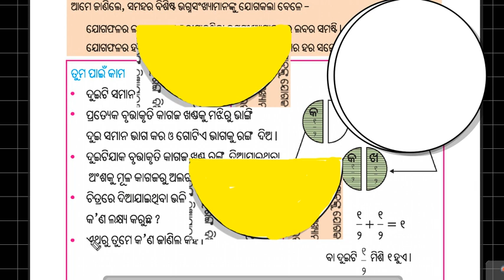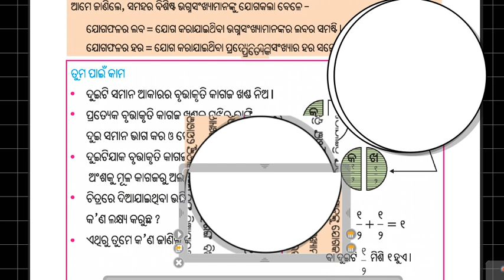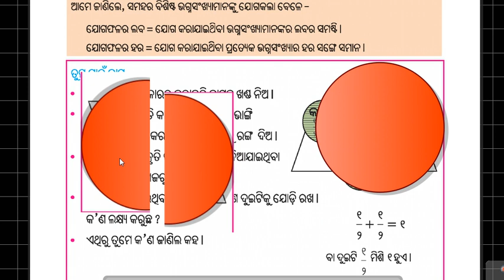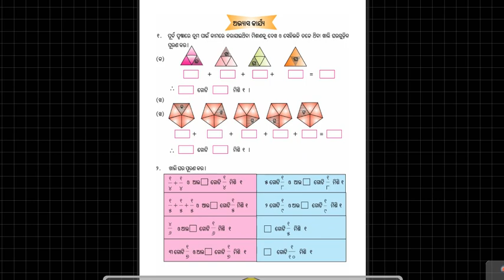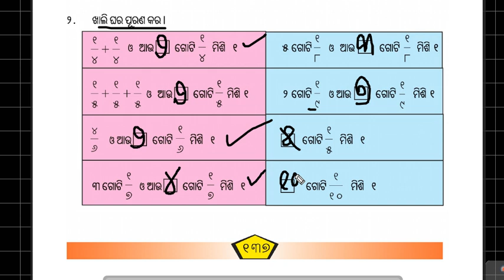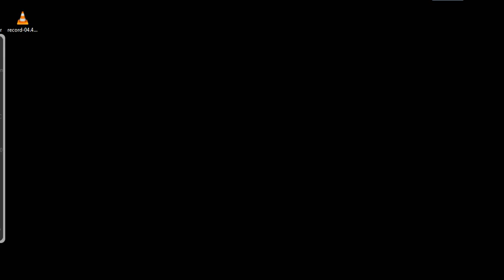Math class 4(Addition & Subtraction in Fraction)2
Addition & Subtraction in Fraction